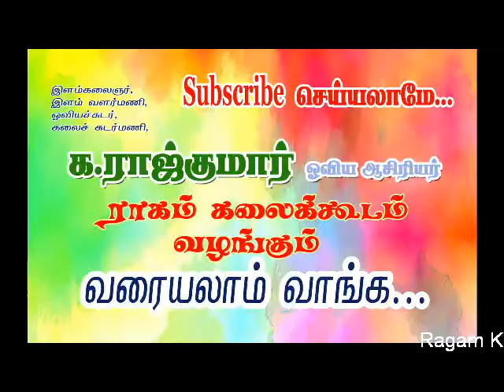paper cutting pattern design for kids by ragam raajkumar erode